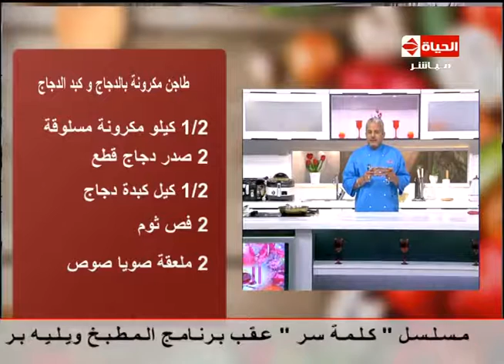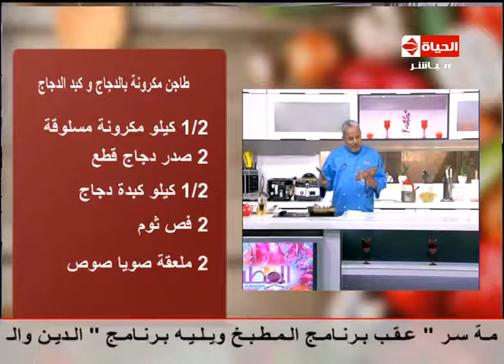المطبخ - الشيف /يسري خميس - مقاديرعمل "طاجن مكرونة بالدجاج وكبد الدجاج " Al matbkh